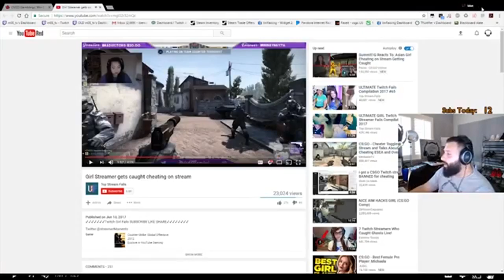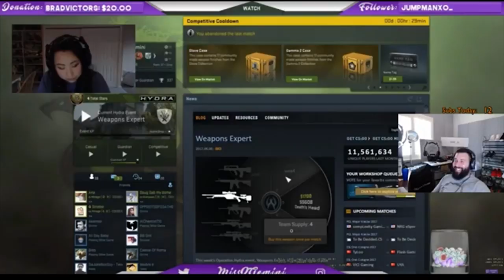m0E_tv Watches "Girl Cheating on Stream Getting Caught"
Betting sites Code